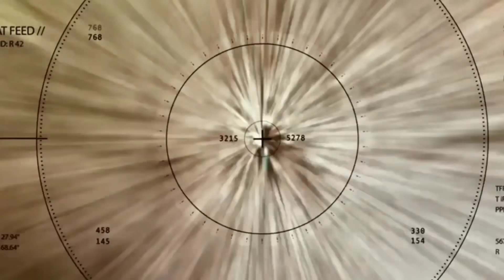AMERIKA DI BIKIN IRI JET TEMPUR TNI AU BIKIN FORMASI MEMATIKA.....